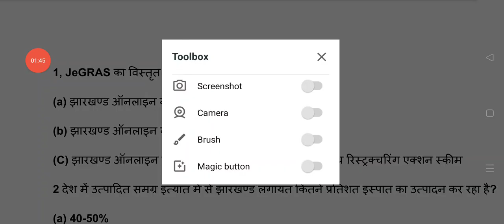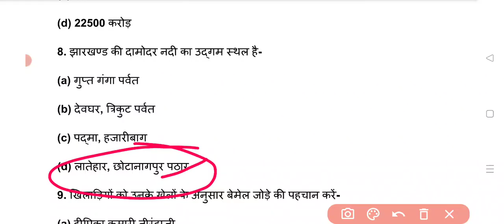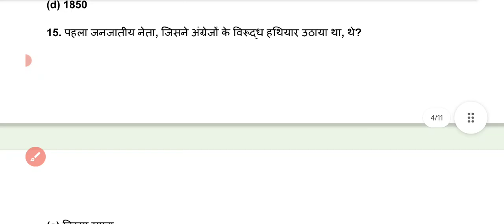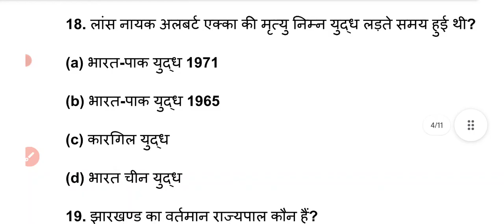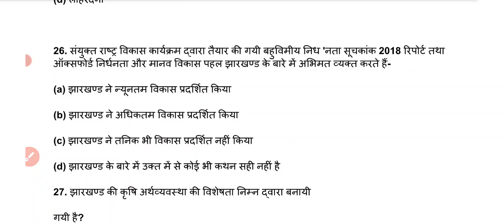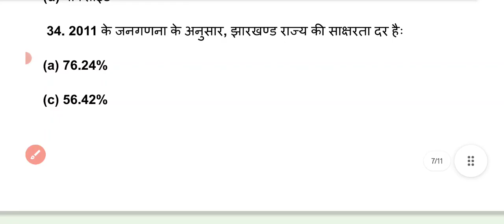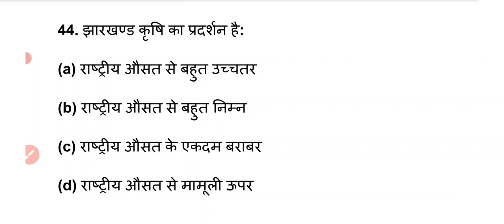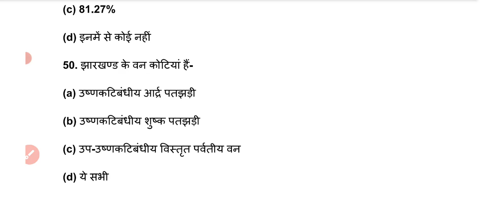Utpad Police | Jharkhand GK | Previous Year Question | Jharkhand Field worker